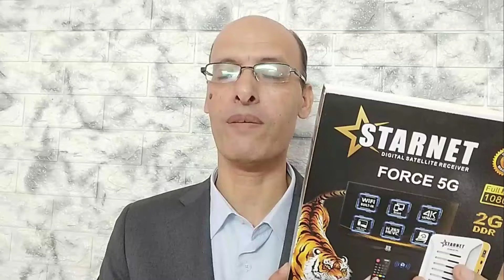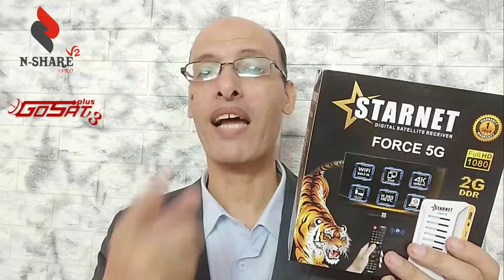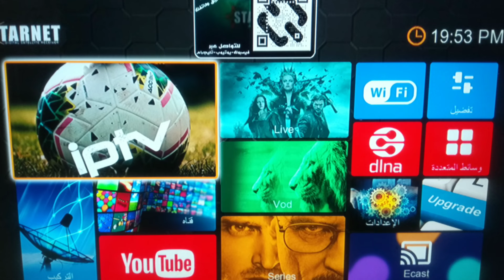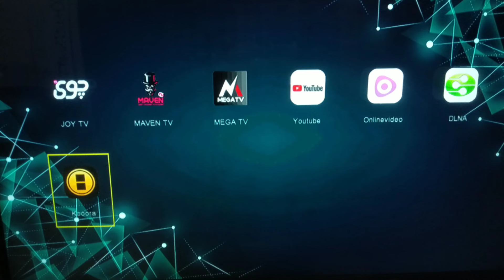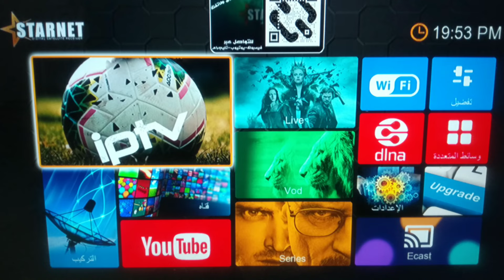اسرار الاسطورة فورس 5G proمميزات وعيوب الجهاز والفرق بين القديم والجديد 2024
لا تفكر كثيرا مع النسخة البرو من جهاز رسيفر فورس 5G
عملاق المشاهدة والبطولات قاهر باقات o .s.. n والباقات الرياضية المتألق دائما فورس5G
مواصفات الجهاز
💢 الجهاز معالج 2517 D وهو من أقوي معالجات أجهزة الصن بلص في السوق العربي
💢 رامات الجهاز  2جيجا
💢 الجهاز فلاش 16
💢 مخارج صورة الجهاز بدقة 1080  وفريم 80 ويدعم خاصية HEVEC H 265
💢 الجهاز يدعم مدخل لان من نوع جيجا بايت 10/100/1000
💢 الجهاز واي فاي داخلي بأنتنة داخلية 2.4 جيجا هرتز واسعة المدي
💢 الجهاز مدعم ب مدخل USB
⭕ كما يدعم الجهاز الصوت الإستريو و الدولبي
ثانيا✅
💥العلبة الخاصة بالجهاز تحتوى على
1-الرسيفر فورس برو⭐🔥
2-  ريموت بلوتوث درجة اولى يعمل على الشاشات والرسيفر 🎁
3-ادابتور عالى الجودة 2امبير
ثالثا✅
مميزات وخصاص البرنامج المدمج بالجهاز: ⚙❕
💥منيو جميل وسهل الاستخدام
💥 تتطبيق كورة بداخله دليل البرامج لمعرفة المباريات القادمة بالعربي والقنوات الناقلة لها وتحديد اشعارات للفريق الذي تتابعه ..
💥 يوتيوب احترافي بدقة 1080 لكل الفيديوهات المدعومة
💥الترجمة الفورية الاوتوماتيكى جوسات بلص على كل الاقمار بضغطة زرار تتحول للعربي  🔥🔥🔥
💥الترجمة الفورية الاوتوماتيكى ناشير برو على كل الاقمار بضغطة زرار تتحول للعربي  🔥🔥🔥
💢اختصارات المفاتيح الملونة
💥تلوين القنوات المش.فر..ة والزوم سيجنال لمحبي ذلك
💢  خاصية الشفرات باختصار المفتاح لسهولة اضافتها
💥 خدمة سات تو ايبي بلص لاضافة كل القنوات وسط الاقمار كما تحب🔥🔥🔥
💥 50 ثانية ديلاى داخلى لاي قناة لتشغيل التعليق العربي لأول مرة علي هذا المعالج
💥 تعليق عربي من جوسات وناشير برو وداكى لكل القنوات بعدد اكثر من 30 قناة صوتيه بمدد مختلفه
💢 خاصية التايم شيفت التلقائى على اي قناة والاحتفاظ بها حتى لو طفيت جهازك او غيرت القناة
💥  خاصية صورة داخل صورة بنظام MULTI PIC من الريموت🔥
💢 الجهاز يدعم سرفرات السيسكام وغيرها للاشتراك بها وقت الحاجة
💢 خدمة الاحتفاظ باخر عشر قنوات للتنقل بينهم
💢 يدعم خاصية الدلنا بكل صيغها
💢 يدعم خاصية الاي كاست للتليفونات الأندرويد ذات المعالج و الرامات العالية
💢  خاصية الاستعداد التلقائى وايضا نظام وشكل الخط
💢  التحديث الاونلاين للقنوات والسوفتات بشكل تلقائى
💥تحويل اي قناة للتعليق العربي بمجرد الذهاب للقناة فقط
وبداخل جهازنا ستجد العديد والعديد من المميزات لم يتم حصرها
⚙ ونترككم مع إشتراكات الجهاز و التي ستحصل عليها مجانا مع الجهاز ⭐
(--) الشــــــير.نــــــــج و الصـــــو.تيــــــــــات (--)
🔥سير.فر جوسات بلص
(5 سنوات من تاريخ تفعيلك للسيرفر)😲
🔥خدمة صوتيات جوسات بلص
(5سنوات )😲
🔥خدمة شيرنج ناشير2 برو لاول مره
O.s.N+NO.VA
(لمدة سنه)
🔥خدمة صوتيات ناشير برو
(لمدة سنه)

إشتراكات الـــــــــــI...P..T..Vــــــ المجانية
⛔ اكس لمدة سنتين
⛔ نوفا مدة سنة
⛔  مارفل لمدة سنتين
⛔دراجون لمدة سنتين
⛔ هاها برو مدة 3 سنوات
⛔  كيوت لمدة 5 سنوات
⛔ فورس لمدة 3 سنوات
السعر 1600
 للحجز والاستفسار
التواصل وتساب
ادخل واتس اب على الرابط التالي فى 3 ثوانى